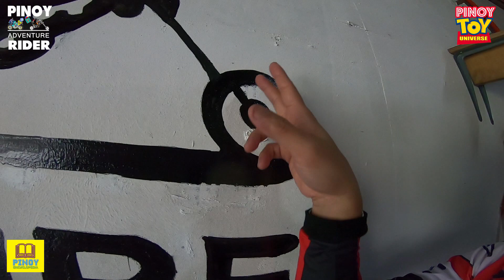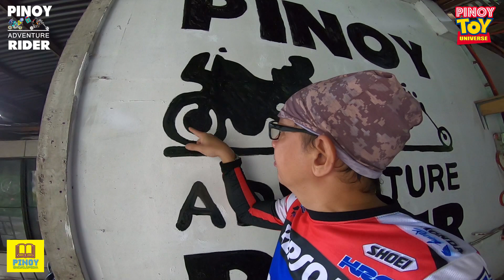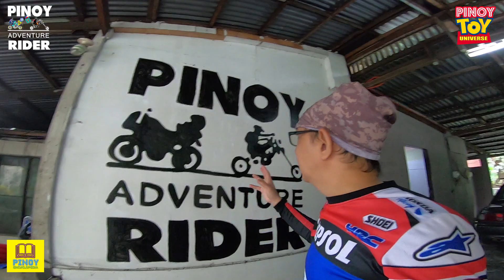Pinoy Encyclopedia: LARGER THAN LIFE ART